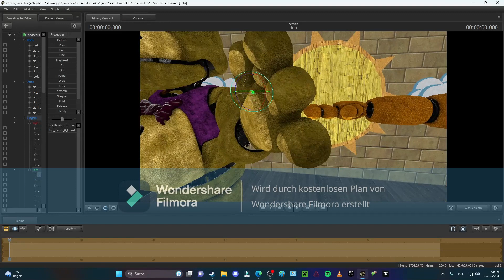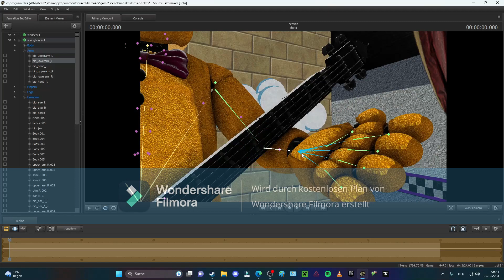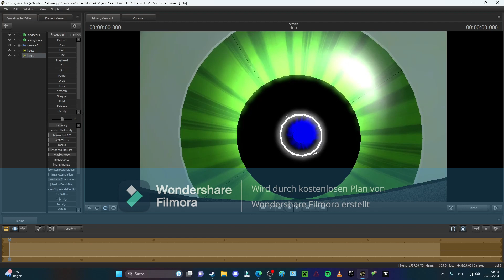Fredbear and SpringBonnie on Stage! SFM Fnaf SpeedArt